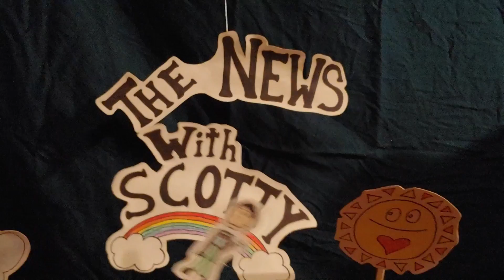An Evening of Poetry with Scotty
Scotty has some poems to share with you, accompanied by a special guest!

Broke 'N Gaming podcast:
anchor.fm/BNGpod